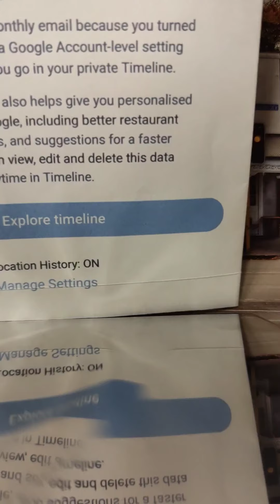Rupa's Cafe Refuses to Display PR Code